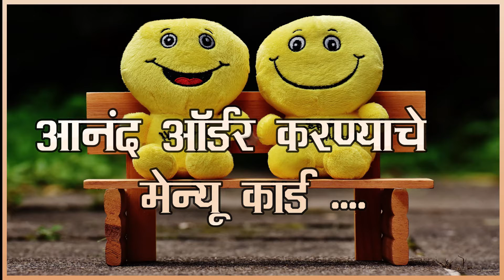आनंद ऑर्डर करण्याचे मेन्यू कार्ड …!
On this channel you will get an information about different topics like Health, Lifestyle, General Awareness and lot more.

आपण कितीही आनंदी  राहायचं ठरवलं तरीही  मनात नकारात्मक भावना येतातच. सकारात्मक आयुष्य जगायचं असेल तर मी आपल्याला एक मेन्यू कार्ड दाखवते आहे  ज्याचा  उपयोग करून आपण आपले आयुष्य आनंददायी  कसे घालवायचे हे शिकू शकाल .

All viewers are requested to seek independent and expert opinion before acting on anything mentioned in this video and we take no liability /responsibility for any decision taken by the viewer solely based on information provided here.
All companies, brands and product name mentioned in this video are trademarks of their respective holders.